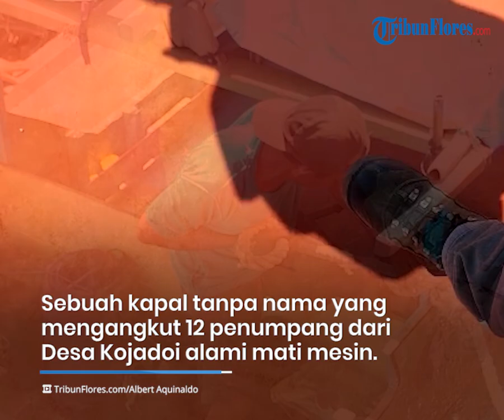Kapal Angkut Pemudik Lebaran 2023 dari Kojadoi ke Pulau Sukun, Sikka Mati Mesin di Laut Flores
TRIBUNFLORES.COM, MAUMERE - Sebuah kapal tanpa nama yang mengangkut 12 penumpang dari Desa Kojadoi, Kecamatan Alok Timur, Kabupaten Sikka, mengalami mati mesin.

Kapal itu mati mesin di sekitar perairan Laut Flores antara Pulau Sukun dan Pulau Pemana, Kabupaten Sikka, Selasa, 18 April 2023.

Artikel ini telah tayang di Tribunflores.com dengan judul Kapal Angkut Pemudik Lebaran 2023 dari Kojadoi ke Pulau Sukun, Sikka Mati Mesin di Laut Flores,

Penulis: Albert Aquinaldo
Editor: Gordy Donofan
VP: Tian Kedoh